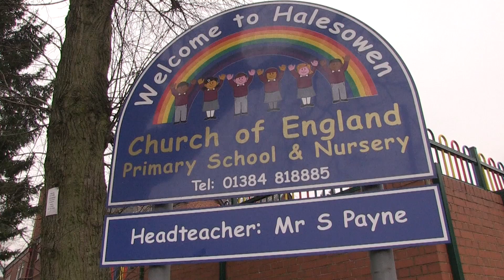Halesowen CE Primary School on MathsFlip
Halesowen Church of England Primary school staff and students talk about their experiences of MathsFlip.